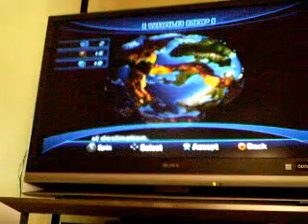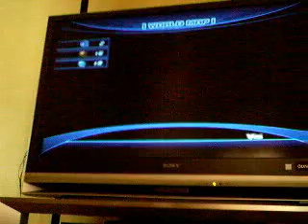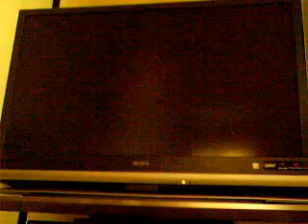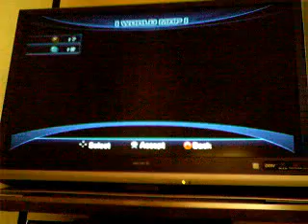Sonic Unleashed playthrough part 10 : *sigh* more medal vids